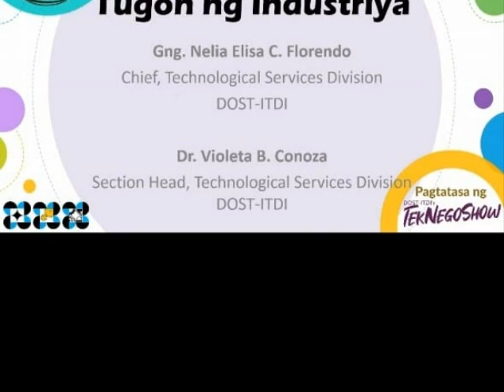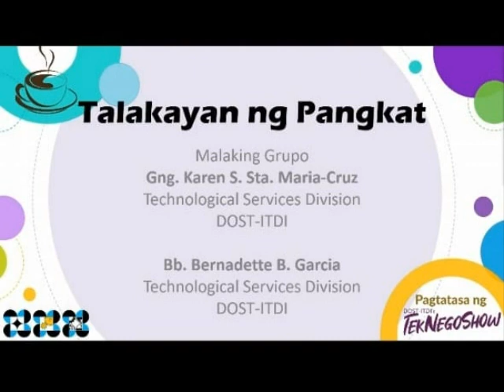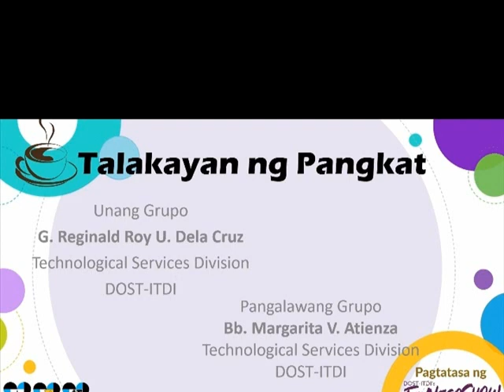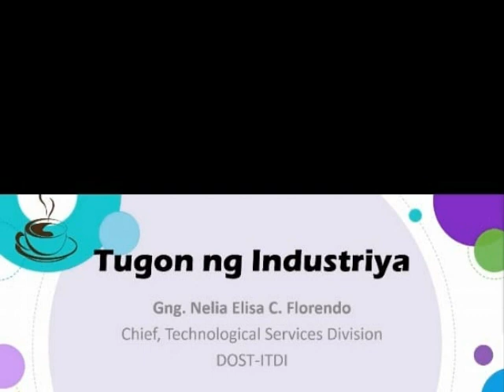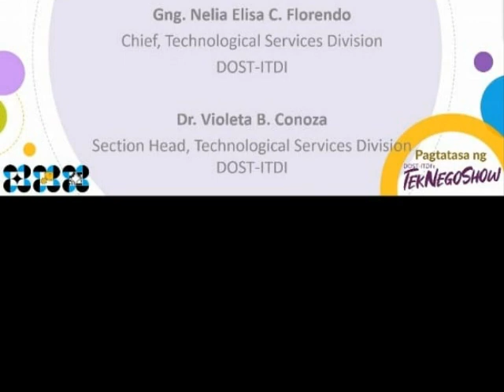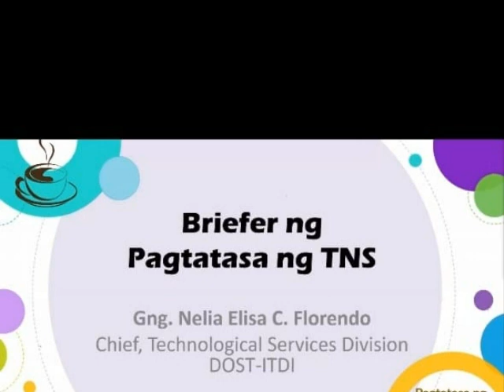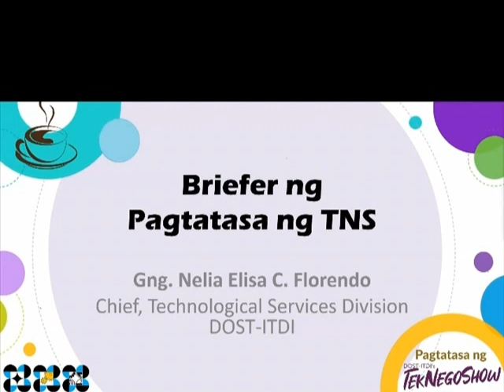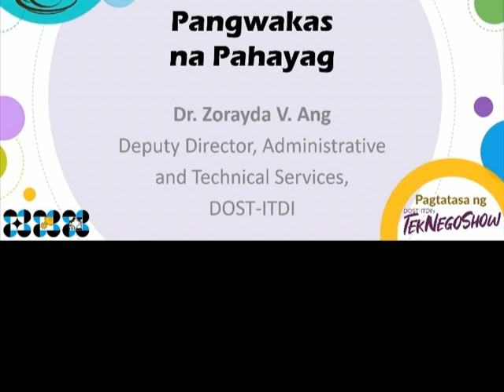DOST ITDI's TNS program assessment with Diaryong Tagalog S02 E03